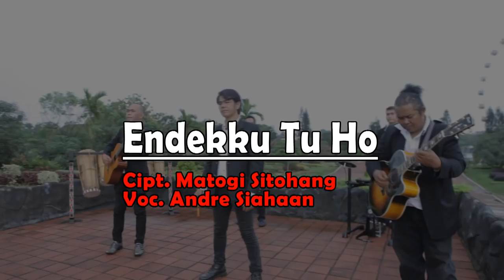Endekku Tu Ho - Noma Production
Noma Production
Endekku Tu Ho
Cipt. Martogi Sitohang
Voc. Noma Group